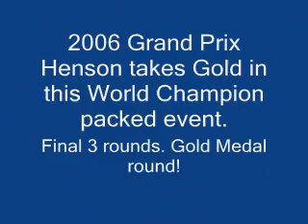final 3 rounds Uzbekistan grand prix 2006 Henson wrestling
Sammie Henson wins this World champion packed event. Edited for time.
Good action